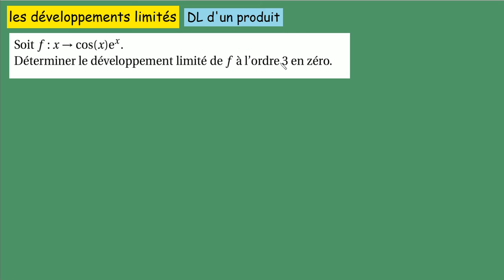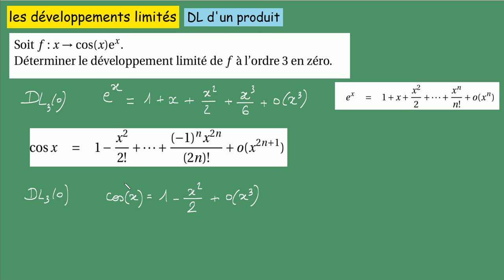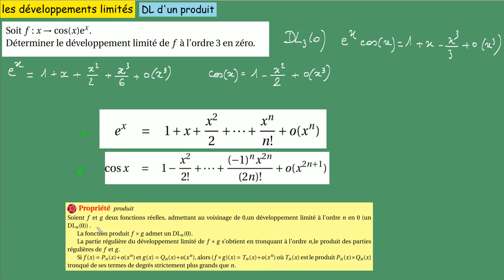Prépa Développements limités Produit DL30 de cosxe^x ordre 3 en 0